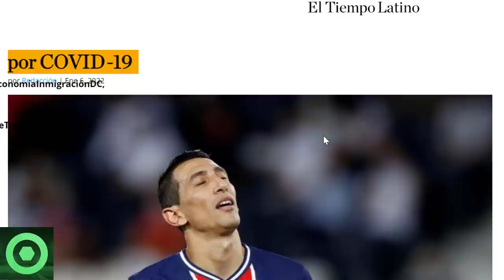⚠️¡OJO!⚠ ️BRUTAL NOTICIA de CR7 y MESSI 🔴 MESSI VUELVE a ENTRENAR 🟥 2 POSITIVOS MÁS en el PSG 🔴